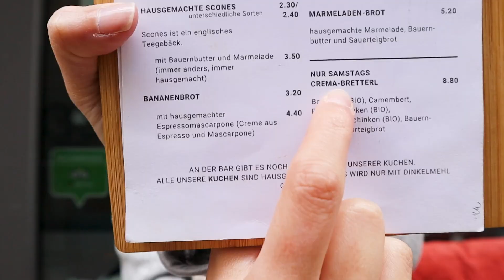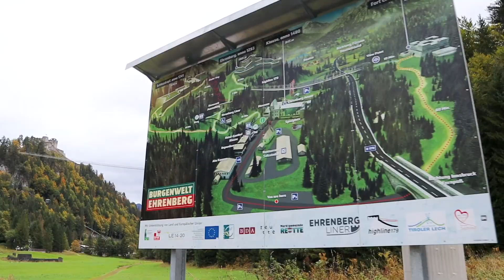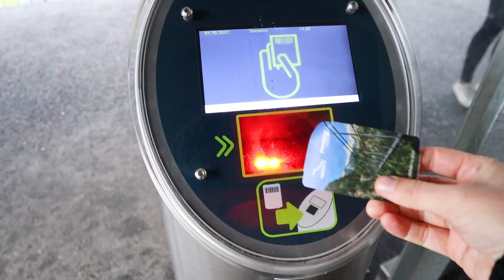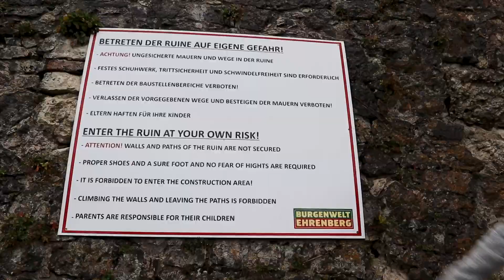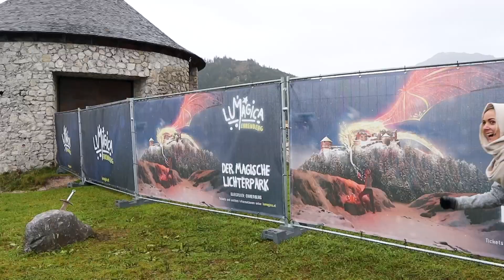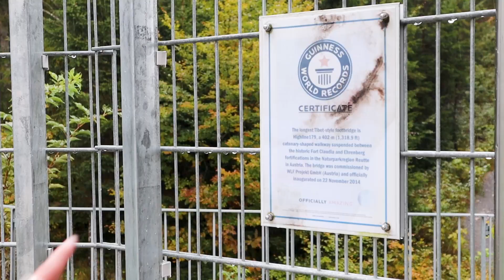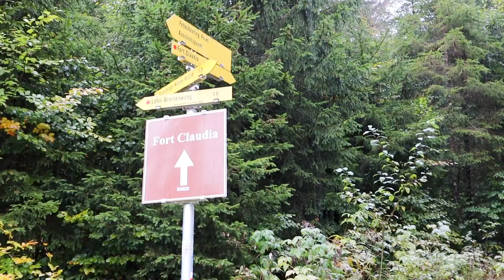Walking the World’s Longest Suspension Footbridge - Highline 179 (AUSTRIA)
Austria’s “Highline179” is considered the world's longest “Tibet-style suspension footbridge” by Guinness World Records.

At 374 feet (114 meters) high it leads from Ehrenbrg castle ruins to an old fortress, Fort Claudia.

A little less than 4 feet wide (1.2m), the suspension footbridge spans 1332.02 feet (406 meters) over highway B179. Hence where it got the name, Highline 179.

It’s hard to notice as you’re walking across or looking at it from a distance, but the suspension footbridge sags over 55 feet. And don’t get me started on the swaying… it was very windy on the day we went, with strong gusts and clouds blowing through the valley, so it made for an extra challenge.

If you’re looking to conquer a fear of heights or simply looking to have a unique experience in Austria, then we recommend visiting Highline 179.

Chapters:
00:00 Introduction
02:12 Welcome to Innsbruck Austria
03:07 Cafe Crema
05:36 Arriving to Highline 179
08:15 Ehrenberg Castle
11:09 Walking Across Highline 179
14:46 Fort Claudia

When renting cars in Europe we found the best deals on Discover Cars 🚗 as there are not any hidden fees, compares all companies, and has free cancellation.

Check out the blog ✈️ Where we answer popular questions like -
“How do people travel the world indefinitely?!”

🎥 Curious About Our Filming Gear? Check it out!
- Vlogging Camera #1
- Vlogging Camera #2
- On-Camera Microphone

We're Andrew and Megan, and we left on a one way ticket for the first time in 2017. After years of people asking us, where’s the video?! We started this channel to capture our everyday adventures. On our vlog we share our unique travel experiences and on our blog we answer - how to create a life of spontaneous travel. We’re grateful you’re here and can’t wait to show you around the world!